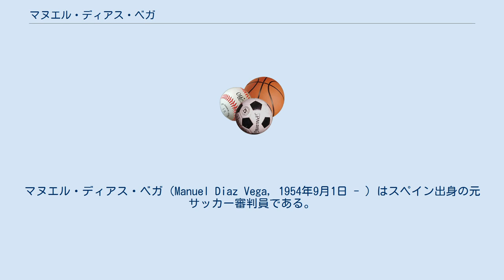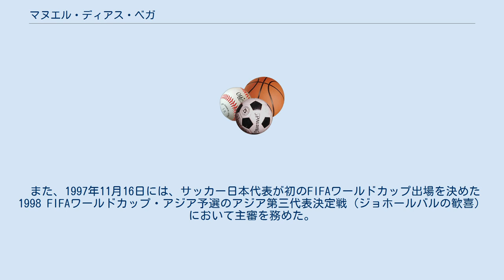マヌエル・ディアス・ベガ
マヌエル・ディアス・ベガ（Manuel Diaz Vega, 1954年9月1日 - ）はスペイン出身の元サッカー審判員である。
 アストゥリアス州のサラス (アストゥリアス州)出身。
1987年にプリメーラ・ディビシオンの審判を務める。
1991年にFIFAのライセンスを取得し国際審判員として活動した。
母語であるスペイン語の他に、第二言語として英語を使用できる。
1994年にFIFA国際審判団に選出され、1994 FIFAワールドカップにおいて1試合で主審を務めた。
また、UEFAチャンピオンズリーグ 1995-96では決勝戦の主審を務めたほか、1992年バルセロナオリンピックのサッカー競技やUEFA EURO 1996でも主審を務めている。
2011年には、IFFHSが選ぶ4半世紀の審判100人において、第30位に選ばれた。
 また、1997年11月16日には、サッカー日本代表が初のFIFAワールドカップ出場を決めた1998 FIFAワールドカップ・アジア予選のアジア第三代表決定戦（ジョホールバルの歓喜）において主審を務めた。
 1994 FIFAワールドカップでは1試合を担当した。
 UEFA EURO 1996では開幕戦であるイングランド対スイス戦を担当した。